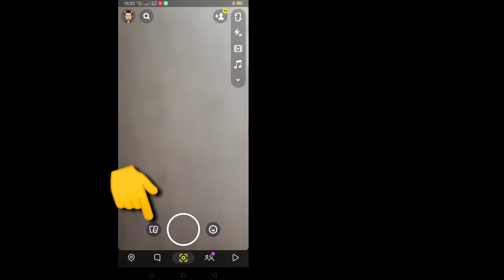Cara Menyematkan Seseorang Di Snapchat ( Android & iPhone) || pin seseorang di snapchat 2022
Cara Menyematkan Seseorang Di Snapchat ( Android & iPhone) ||  Cara Menyematkan Seseorang Di Snapchat 2022

Di sini, di tutorial ini, saya akan menunjukkan kepada Anda Cara Menyematkan Seseorang Di Snapchat. Ini metode yang sangat sederhana dan mudah. ​​Tonton video ini dan pelajari Cara Menyematkan Seseorang Di Snapchat 2022. Ikuti langkah-langkah di bawah ini tanpa melewatkan.

Cara Menyematkan Seseorang Di Snapchat - 2022